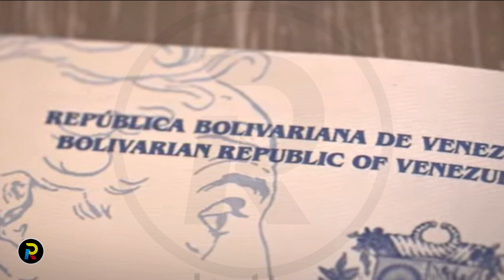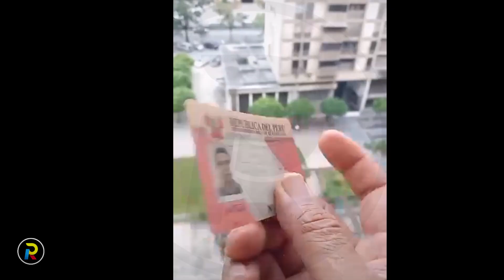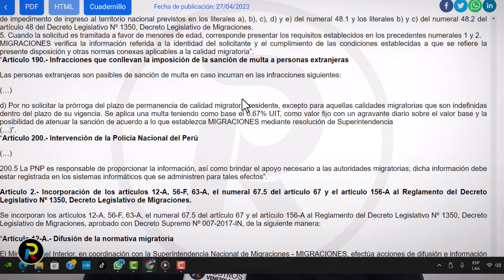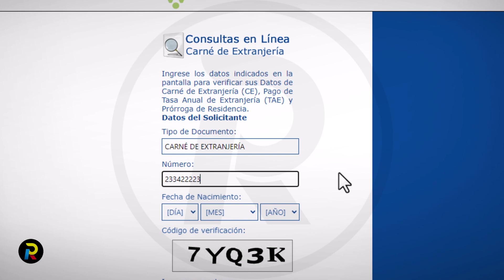¿Cómo saber si un venezolano está legal o irregular en Perú? Verifícalo tu mismo en Migraciones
En estos dos enlaces puedes comprobar si un extranjero está en una situación irregular en la nación.

Aquí te mostramos cómo comprobar si un extranjero está en una situación legal en territorio peruano. Estos papeles demuestran que la persona venezolana o de otra nacionalidad está cumpliendo con las leyes peruanas.